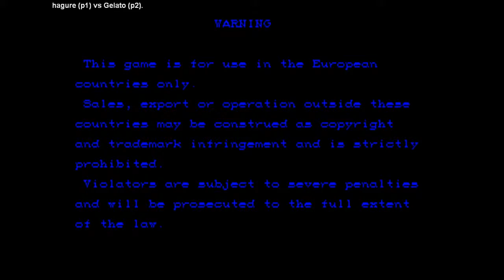Community Night 17 - Losers - EmptyShiki vs Gelato